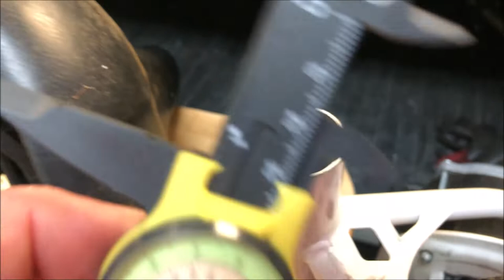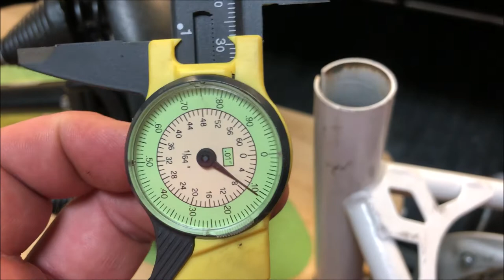EASY! How To Install Seat Post, Clamp, Seat, Drink Holder On A Razor Ecosmart Metro Electric Scooter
Includes how to measure for a proper seat post & seat post clamp.

Bike Seat Post Clamp Aluminum 31.8mm
Bike Seat Post Aluminum 17.7inch (450mm)

BlueDriver Bluetooth Pro OBDII Scan Tool

I'm a paid advertiser for Amazon and use recommended products in my videos.

Driving Intelligence makes no warranty, express or implied, regarding the effectiveness or safety of the contents of this video. In no way should the contents of this video, including the tools used, be repeated or tried by anyone. Viewers should only seek the help of a trained professional located at a licensed auto repair shop for any fix, modification, alteration, or change to their vehicle. Driving Intelligence shall not be liable for any injury, damage, or loss to any person or property that may result from use of the tools, equipment, or content contained in this video. Viewer agrees to release, waive, and discharge Driving Intelligence or anyone affiliated with Driving Intelligence from any and all liability, claims, demands, actions, and causes of action whatsoever arising out of or related to any loss, damage, or injury, including death, that may be sustained by the viewer, or to any property belonging to viewer, regardless of whether the loss is linked to the use of the contents of this video, or otherwise and regardless of whether such liability arises in tort, contract, strict liability, or otherwise, to the fullest extent allowed by law.